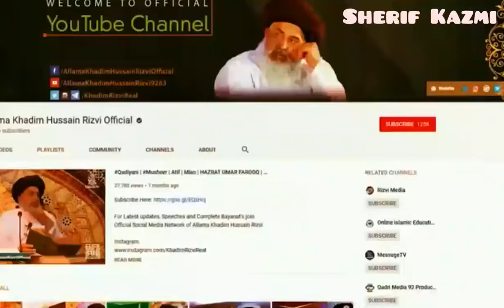Allama Khadim Husain Rizvi.. فواد ڈبو کو رویت ہلال کمیٹی پر بابا جی کا جواب 👍